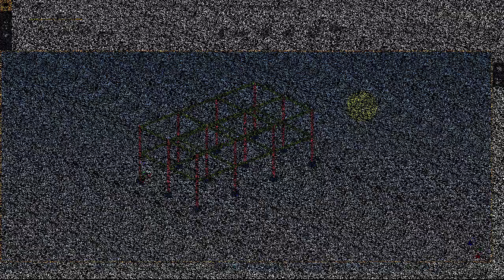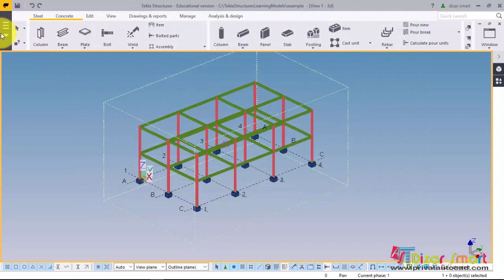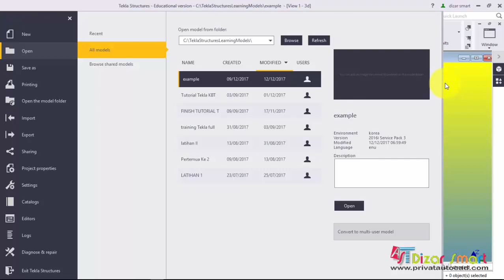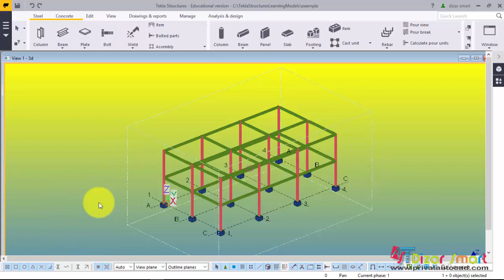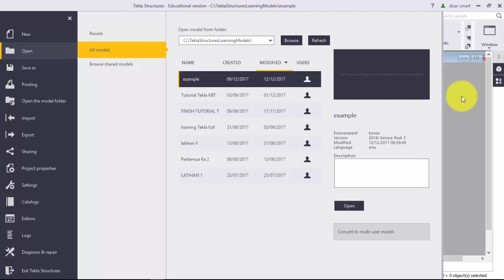COLOR CARD TEKLA (how to Change tekla background)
Tutorial How to change background color Tekla 2016